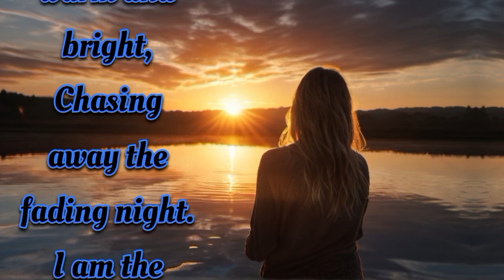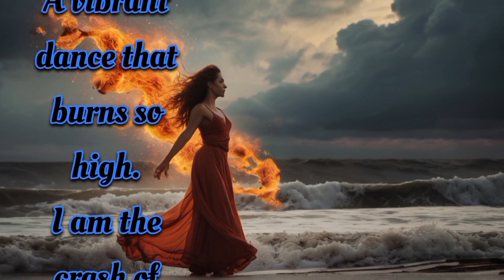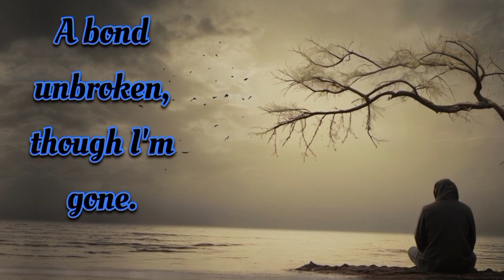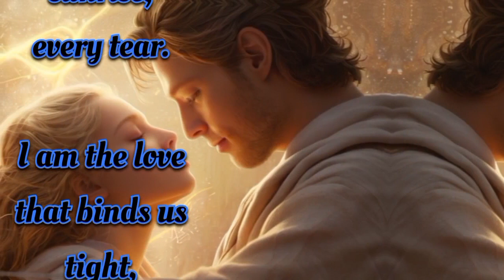Do Not Stand At My Grave And Weep